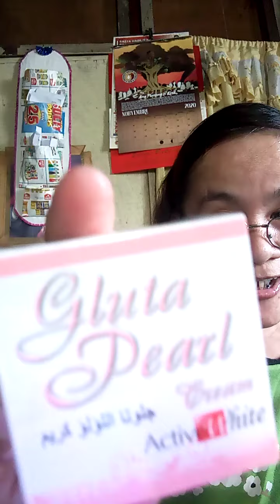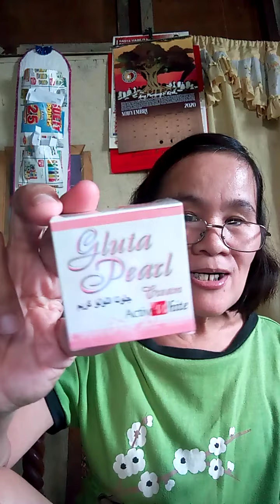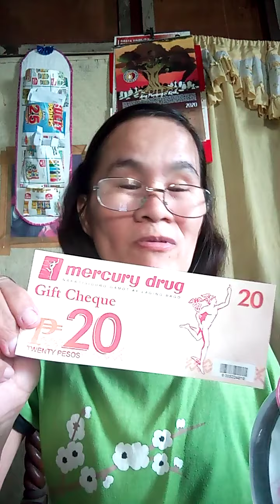Nag tray ako mag pahid ng GLUTA PEARL CREAM, PANOORIN ANG VIDEO😊❤️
Hi nag tray ako mag pahid ng GLUTA PEARL CREAM, OK NAMAN, sa una lang ay di nakakaputi, para skin ay ok siya di malagkit mild ang amoy, tray ninyo sa mga hiyang diyan, gumamit kyo 34pesos,kung nagustuhan ninyo video ko SUBSCRIBE NMAN O KYA LIKE THNK YOU, GOD BLESS TO ALL❤️😊GLUTA